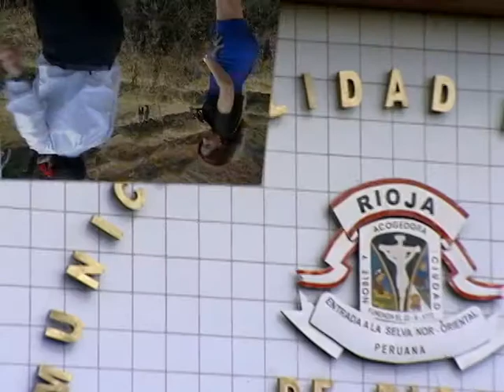LOS CAPITANES DE CHOTA - CHARAPITA VOLADORA